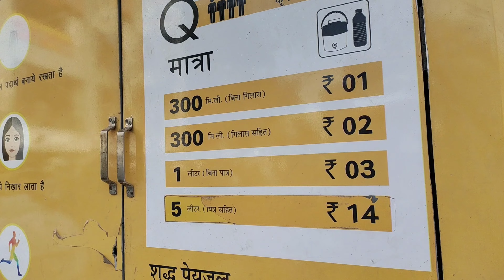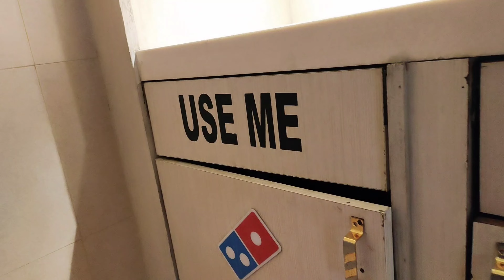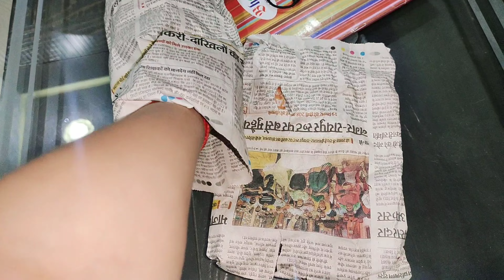आज दिन सही जा रहा था 😍 बस आखिरी में Domino's में पैसे फस गए 🤦😭| Shalini rawat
Love you alllll❤️